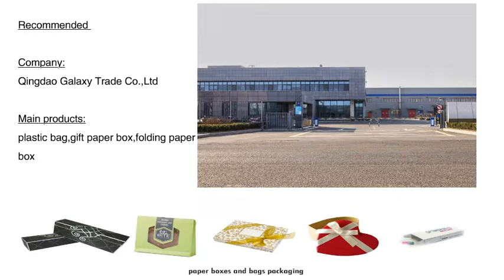plastic/gift/folding paper box Qingdao Galaxy Trade Co.,Ltd from China on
plastic bag,gift paper box,folding paper box Qingdao Galaxy Trade Co.,Ltd from China .Made in China, China Products, Manufacturers, Suppliers, Exporters & Importers